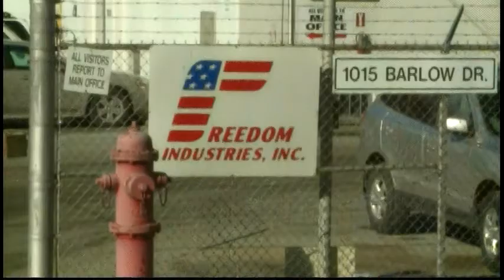NE-017TH CHEMICAL SPILL CAUSES EMERGENCY WATER BAN